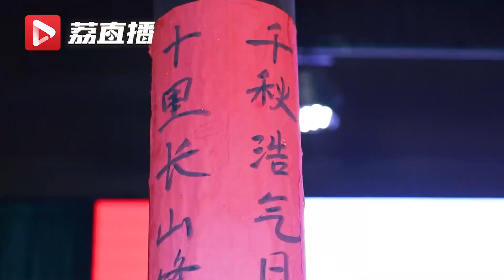她是斗士也是妹妹 一封烈士家书让人破防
1934年，郭纲琳调任共青团上海闸北区委书记，同年1月，24岁的她因叛徒出卖而被捕。在狱中她写给兄长的信里提到“八月节离我们还有半个月，不知你来得及请我否？”走进她的内心世界，她是斗士，也是妹妹，有着对家人的柔情和不舍，更有着对于民族和国家的思考和责任。